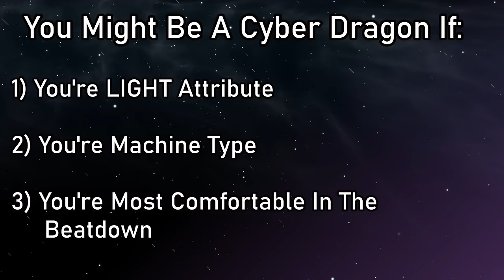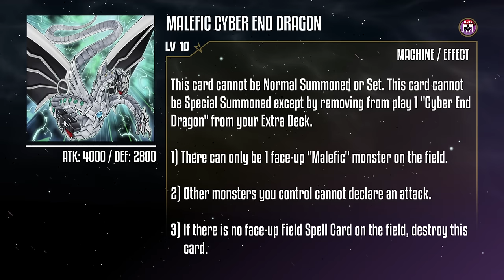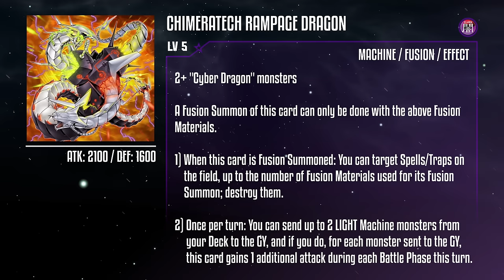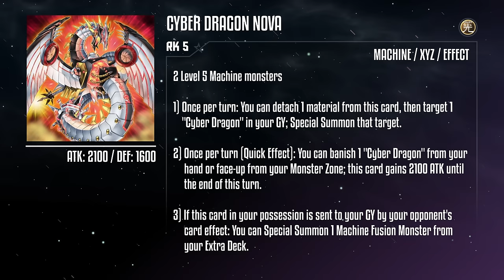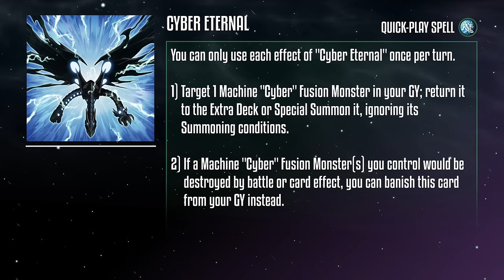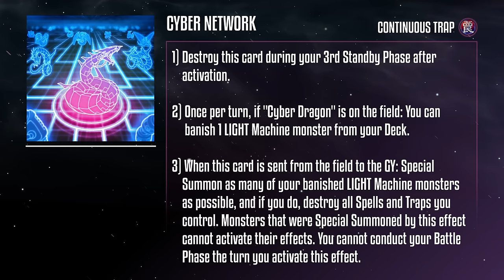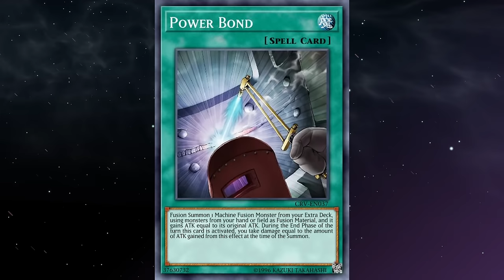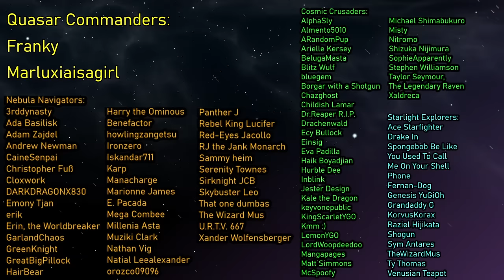Yu-Gi-Oh! Was Never The Same After This [Yu-Gi-Oh! Archetypes Explained] [Cyber Dragon]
Alternate Title: CyberDragon 2077
Hello Everyone! GoldenNova here! In honor of another fantastic milestone, it's time we highlighted one of the game's greatest archetypes! It set the stage for what Yu-Gi-Oh! could be, and has continued to have a hand in it's design ever since. Let's take a trip over to Duel Academy and get some lessons from Zane Truesdale, cause it's time for Cyber Dragons: Explained!
⭐️ Space Background and Nova Avatars by Emony:
► Need Some Sleeves?
🎞 Other Videos That Can Slake Your Thirst For Content:
0:00 Intro
1:21 Cyber Dragon Main Deck Monsters
15:30 Cyber Dragon Extra Deck Monsters
28:05 Cyber Dragon Spell/Trap Cards
41:01 Combo Time!
43:01 Tech Picks
47:55 The NOVA Scale!
50:30 Outro